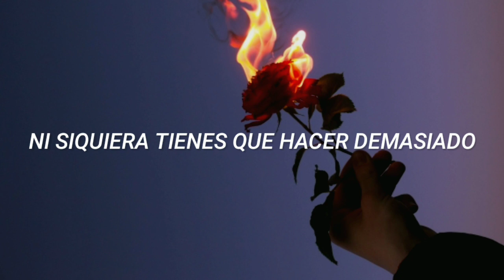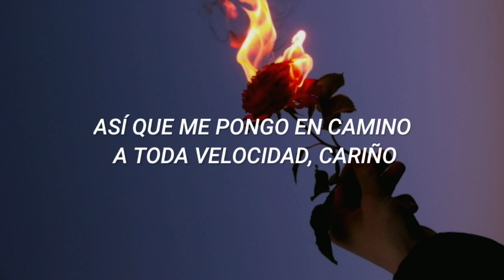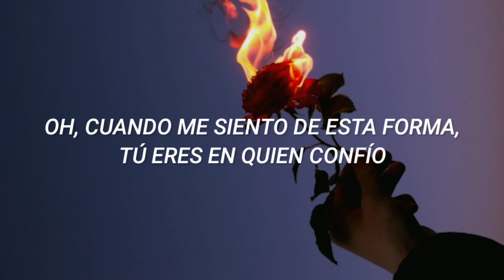X Ambassadors - Blinding Lights •|Sub español|• (The weeknd Cover)